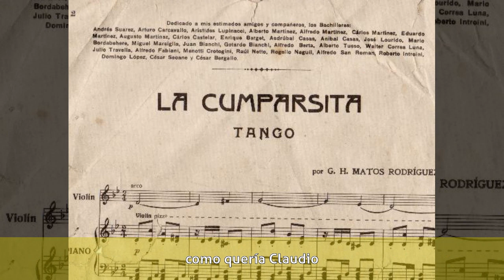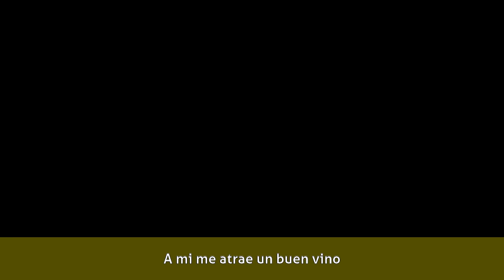Virulazo y Elvira - Biografía